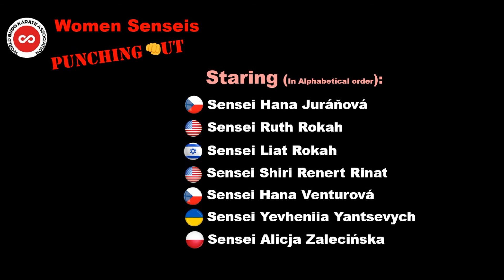KATA INTERNATIONAL SEMINAR